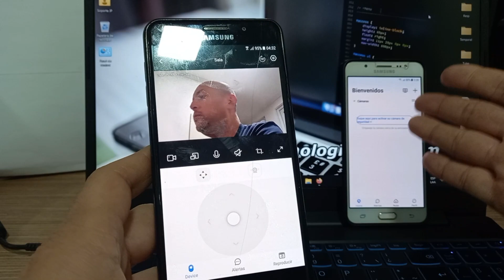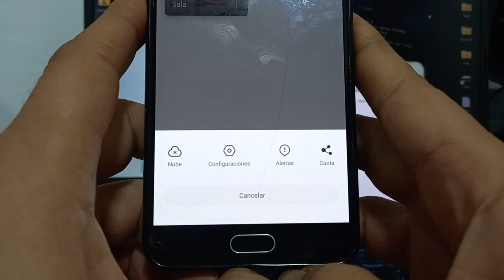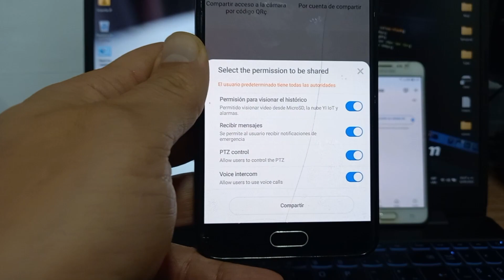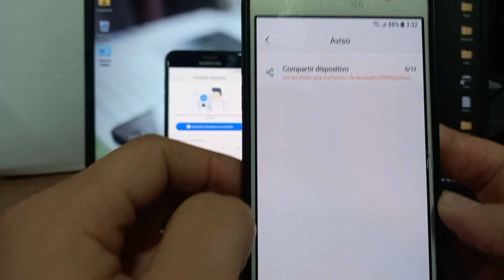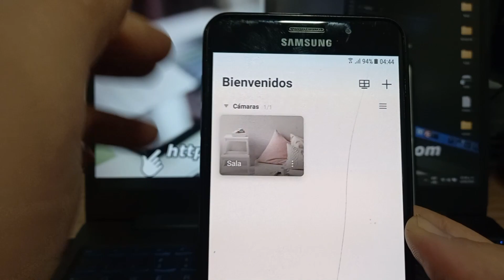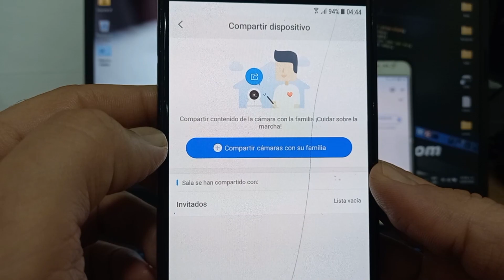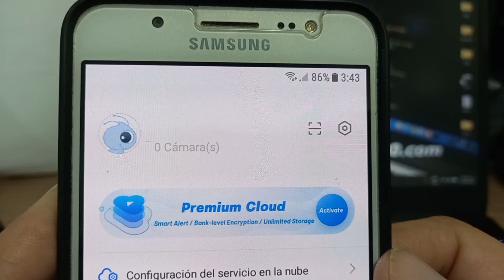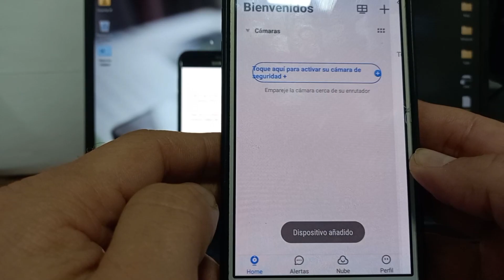Compartir Cámara de Seguridad Wifi en Dos o Más Teléfonos con la APP YI IoT 😎¡NUEVO 2022!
Mirá tu cámara🎥 WIFI de tu casa o trabajo cómodamente en 2 o más teléfonos con la APP YI IoT.
👉👉👉👉Página Web Oficial del Canal👈👈👈👈